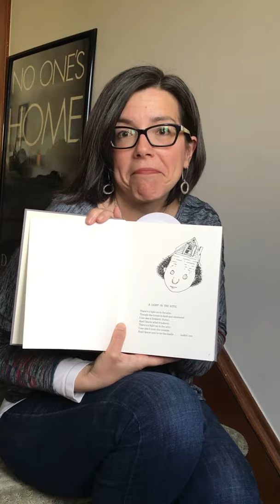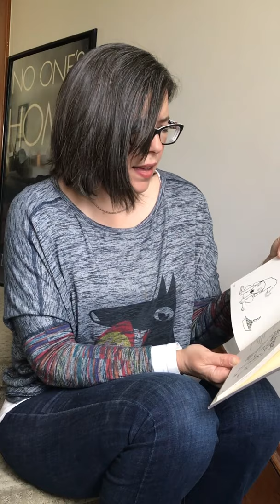D M Pulley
Author D.M. Pulley joins us from her attic to read her favorite poems from A Light in the Attic by Shel Silverstein.